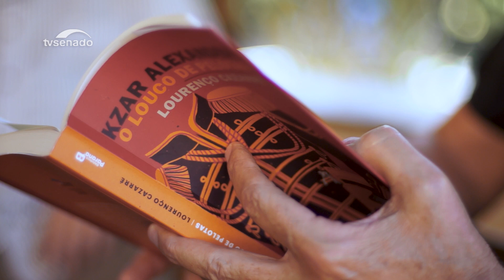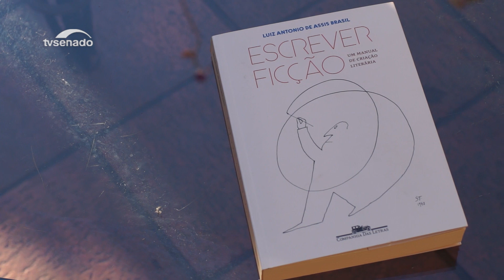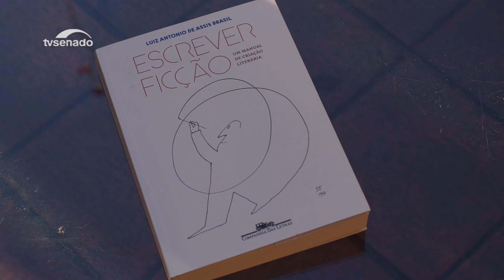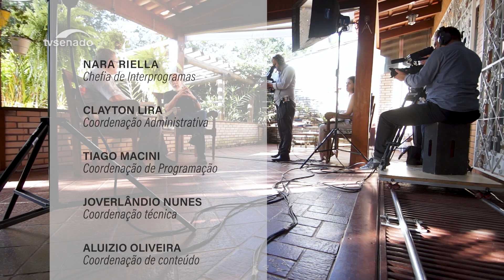O escritor Lourenço Cazarré fala sobre o livro Kzar Alexander, o louco de Pelotas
Lourenço Cazarré fala de seu último livro Kzar Alexander, o louco de Pelotas e sobre o trabalho dedicado à literatura infantojuvenil. Lourenço tem cerca de quarenta livros publicados e mais de vinte prêmios literários, inclusive o 41º Prêmio Jabuti.